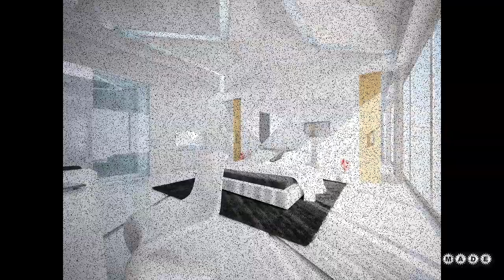Modern Bedroom Furniture Design Ideas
Search, discover and share your favorite home decor ideas on this channel.